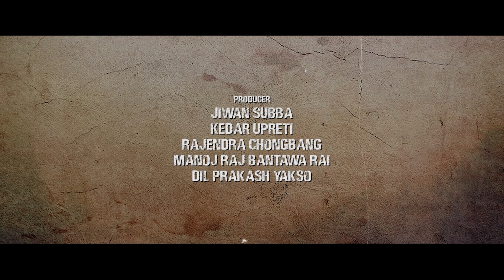AAKASHE KHETI - New Nepali Movie Official Trailer || Wilson Bikram, Buddhi, Gaurav, Neeta, Rajani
AAKASHE KHETI - New Nepali Movie Official Trailer 2022 || Gaurav Pahari, Wilson Bikram Rai, Rajani Gurung, Buddhi Tamang, Neeta Dhunagana, Rabindra Jha, Shishir Bangdel, Laxu Sharma || Nepali Movie Aakashe Kheti Teaser 2022

Releasing on फाल्गुन २७ || March 11

SS International Films & Takme Production Present

Movie Details:

Movie: Aakashe Kheti...
Cast: Gaurav Pahari, Wilson Bikram Rai, Rajani Gurung, Buddhi Tamang, Neeta Dhunagana, Rabindra Jha, Shishir Bangdel, Laxu Sharma
Action: Raju Kirati
Trailer: Shahil Khan
Choreographer: Ramji Lamichhane, Rajiv
Production Manager: Rajesh Ingnam
Editor: Sujan Badal
Cinematographer: Bikram Kc
Producers: Kedar Upreti, Jiwan Subba, Rajendra Chingbang, Dil Prakash Yakso
Screenplay/Dialogue: Wilson Bikram Rai
Story/Direction: Uday Subba